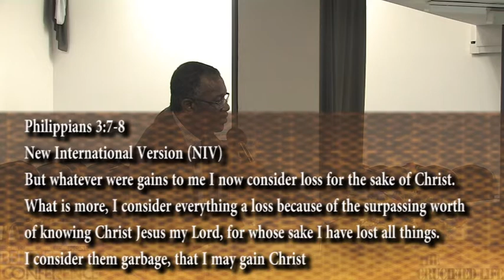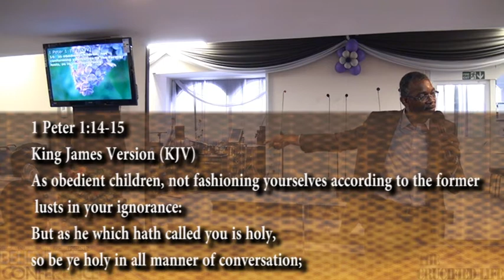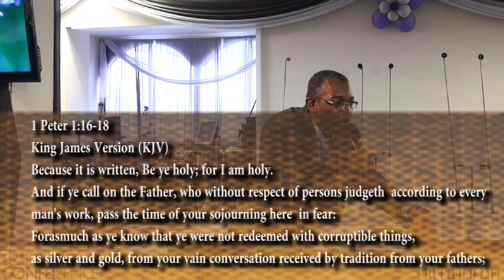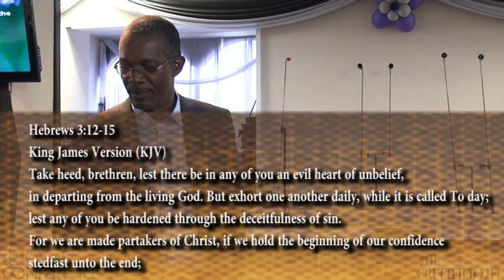Crucified Life - Part 2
Video coverage of the Believers' conference (Theme: The Crucified Life) with Pastor Oje Ohiwerei on Saturday 21th September 2013. Organized by Heritage Evangelism Network